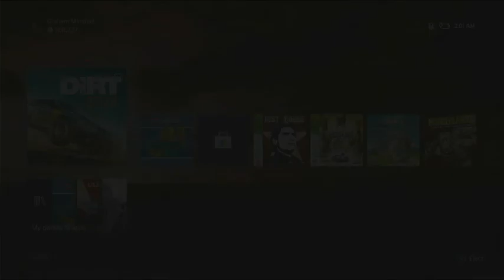Dirt Rally 1 Part 98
Hi there, for today, 8/5/22, there will be parts 91-105 for Dirt Rally. For tomorrow, expect the finale of Monster Energy Supercross 2 and some more Saints Row.